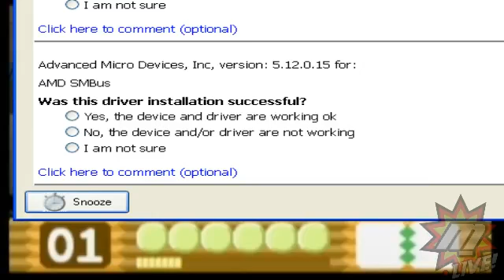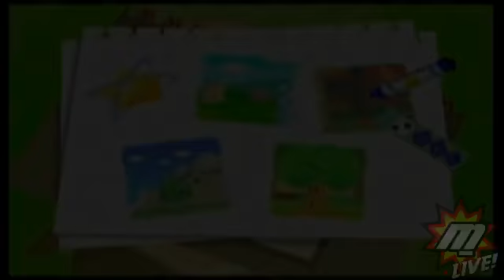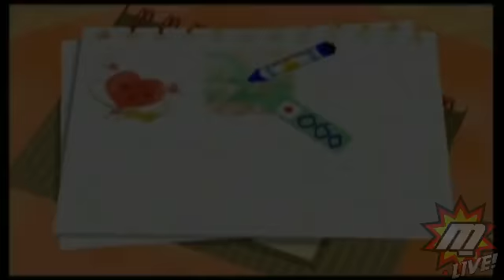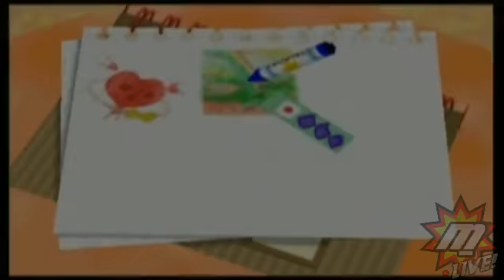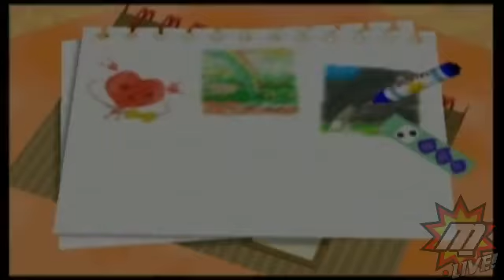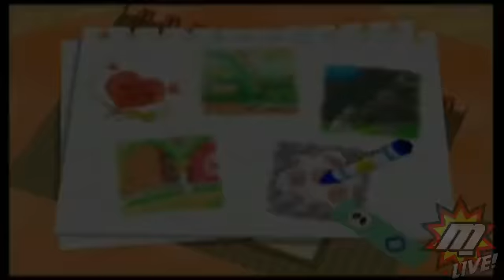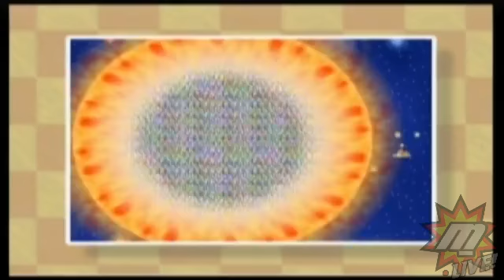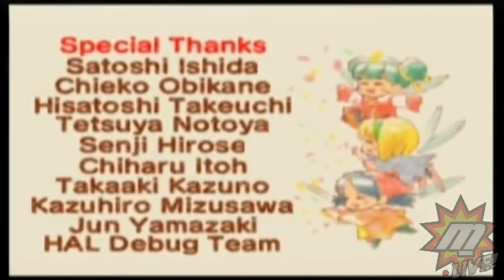Kirby 64: The Crystal Shards (N64) - Day #2 | (Game #17) (Playthrough Finale) + Pokemon Snap - 1 / 3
Stream Archive:
August 4th, 2012